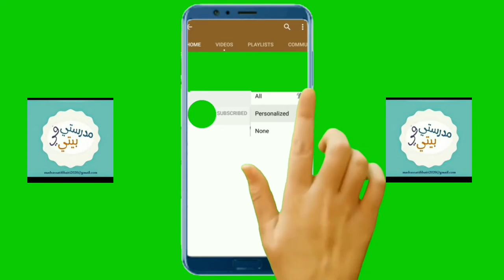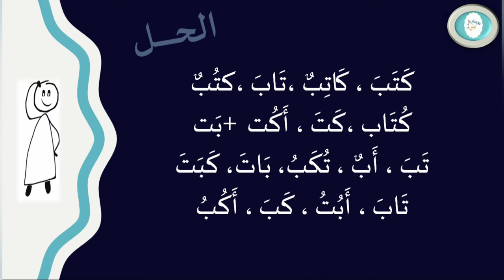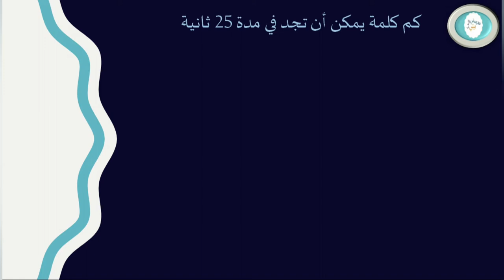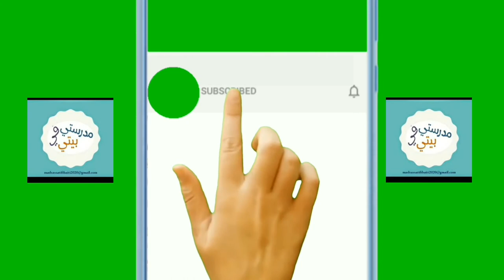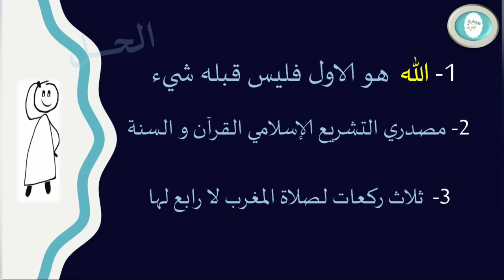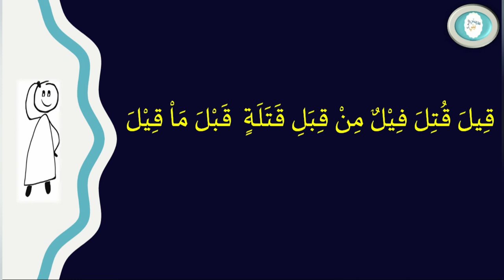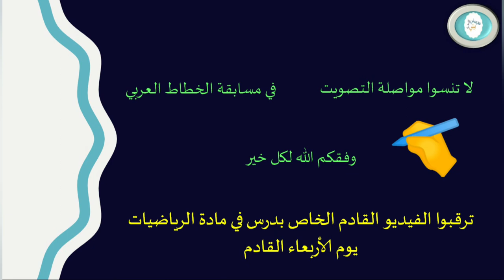أربعة ألغاز لغوية و دينية لتنشيط الدماغ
تساعد الألغاز على تنمية الذكاء و القدرة على حل المشكلات
للألغاز فوائد تعليمية و تثقيفية فهي مصدر ثري و طريقة جيدة لحفظ المعلومات
تقدم قناة مدرستي في بيتي سليلة من الألغاز منها الدينية و التثقيفية و رياضية